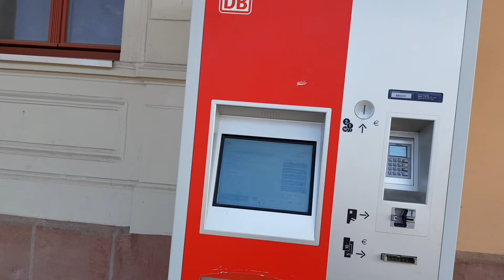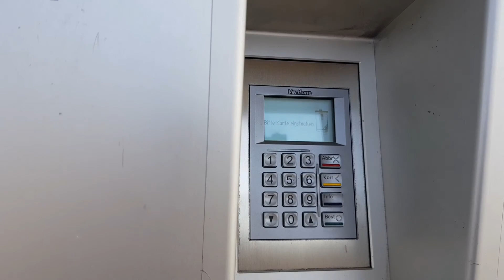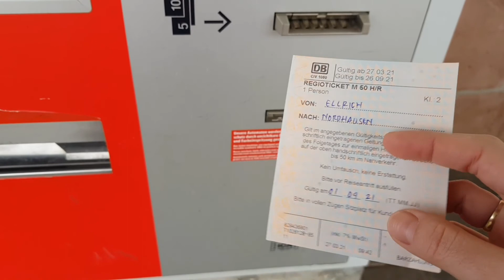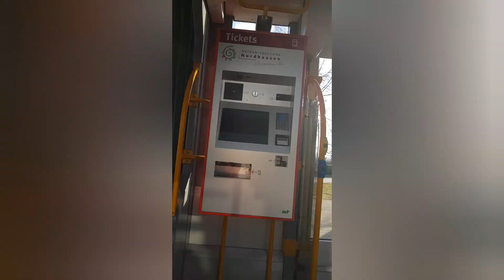Alat Transportasi di Desaku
Alat Transportasi di Desaku Ellrich,Nordhausen  adanya Kreta,Bus dan Tram.Ga ada Ojek Online😥.